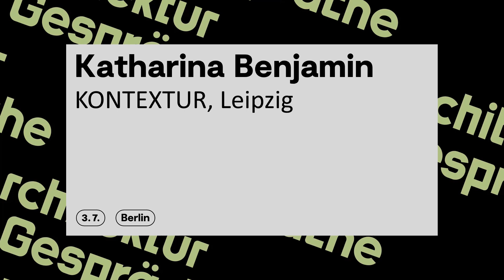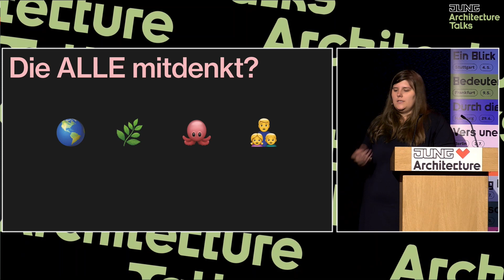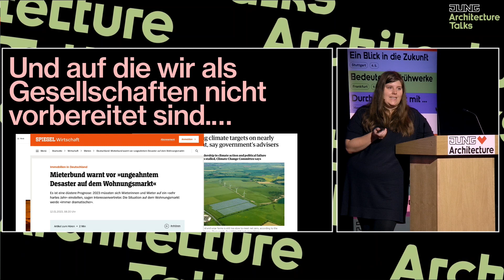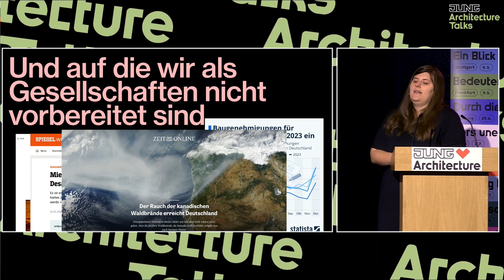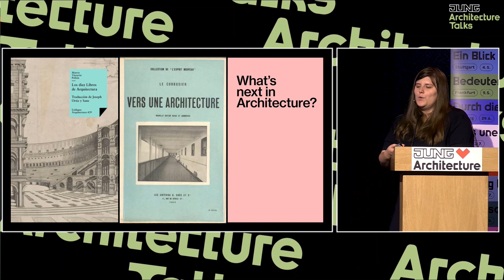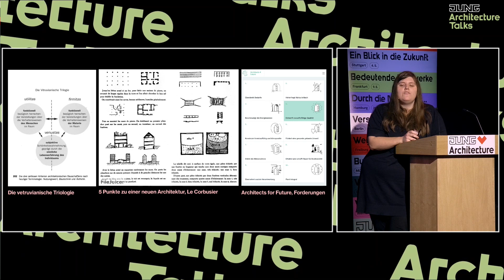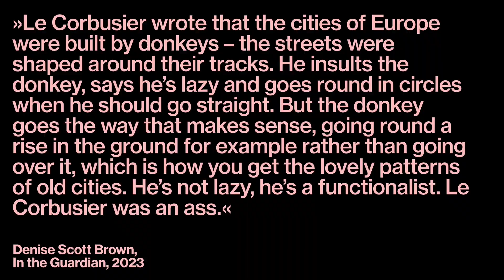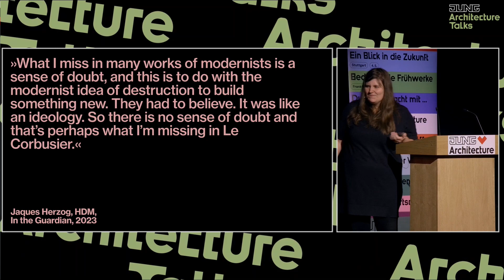Katharina Benjamin, KNTXTR @ JUNG Architekturgespräche 2023 in Berlin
Am 03. Juli gastierte unser Veranstaltungsformat bereits zum zehnten Mal in Berlin. Der Abend im Chamäleon Theater stand dieses Jahr unter dem Motto "Vers une architecture". Angelehnt an Le Corbusiers berühmten Buchtitel aus dem Jahr 1923, suchten wir genau ein Jahrhundert später gemeinsam mit unseren Gästen wieder nach Ideen, Konzepten und Visionen für die Architektur von morgen.

Mit dabei war u.a. Katharina Benjamin von KNTXTR. Sie studierte Architektur an der Bauhaus-Universität Weimar. Ihre 2018 fertiggestellte Masterarbeit trägt den Titel „Architektur als Medium der Erinnerung – eine Rekonstruktion der Ez-Chaim Synagoge Leipzig“. Arbeitserfahrung sammelte sie u.a. bei Peter Zumthor in Haldenstein (CH) und als Projektkoordinatorin des XIV. Internationalen Bauhaus-Kolloquiums an der Bauhaus-Universität Weimar. Seit 2021 arbeitet sie als wissenschaftliche Mitarbeiterin am Institut für Baukonstruktion bei Prof. Helga Blocksdorf. Im Jahr 2017 gründete sie die digitale Architekturplattform KoNTeXTuR. Sie ist Teil des internationalen Forschungsprojekts Centre of Documentary Architecture (CDA) sowie Mitinitiatorin der Initiative „Constructive Disobedience“.